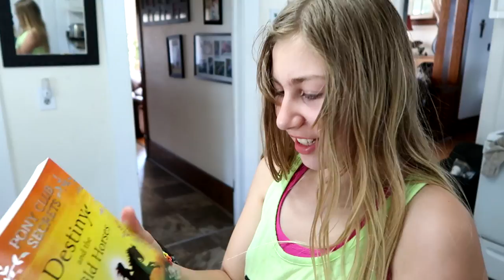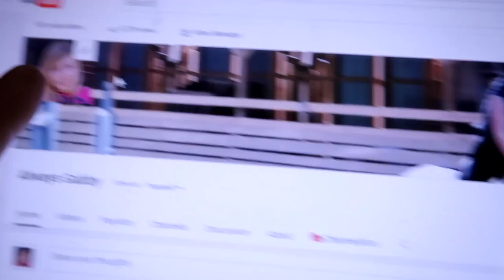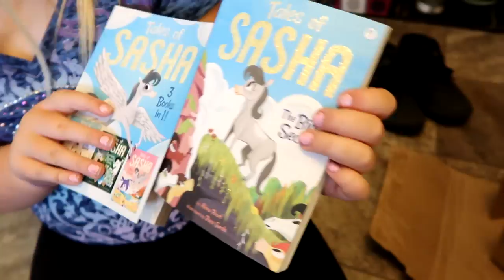BANNED FROM THE HORSE BARN! Day 178 (06/28/17)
WATCH TODAY'S VLOG TO SEE WHY SHE GOT BANNED FROM THE HORSE BARN!